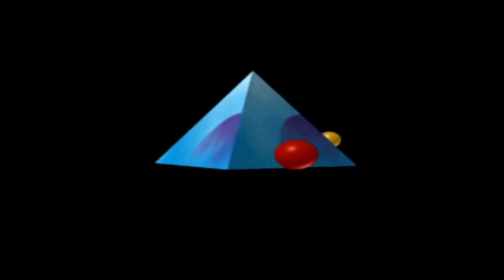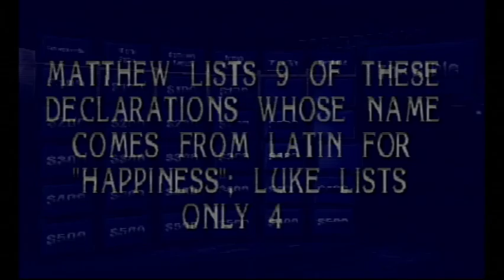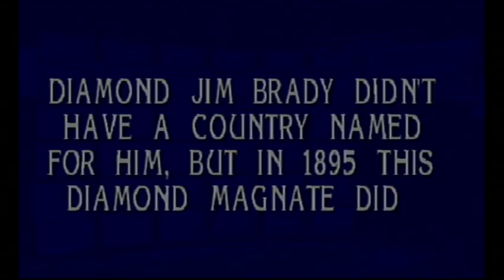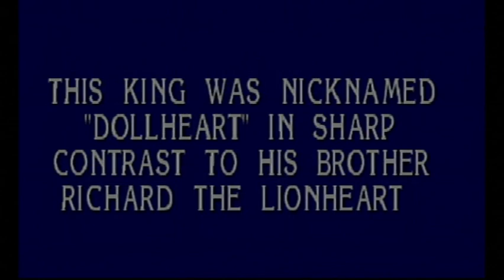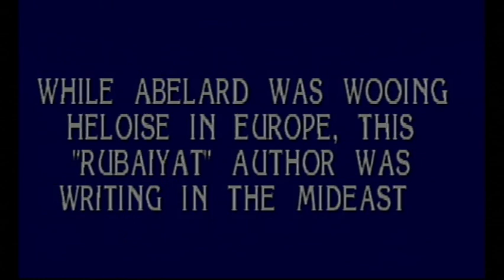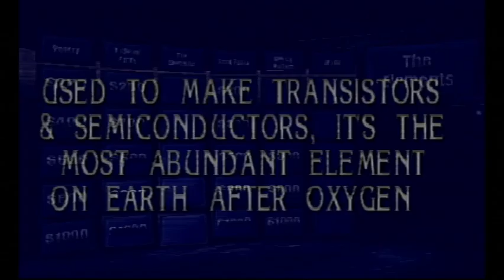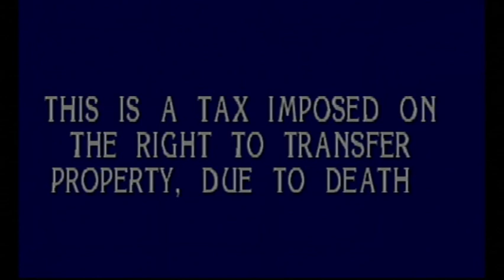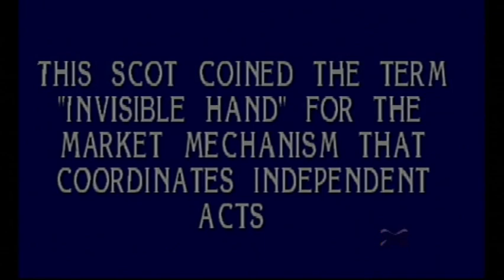14-in-1 February 2021 Specials (Part 25)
After a successful game of Jeopardy! 2nd Edition for the PlayStation, here is Part 25, in which the next game will be Jeopardy! for the PlayStation, which will count as Game #14 of my Original Run, and so far, I have won $677,652. Will I win even more? Watch to find out, and Part 26 will be up next.